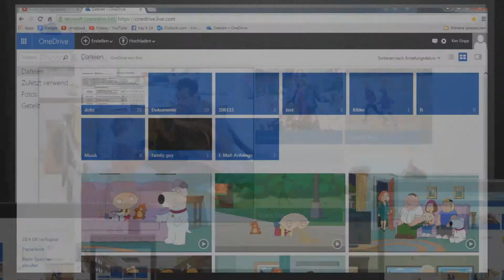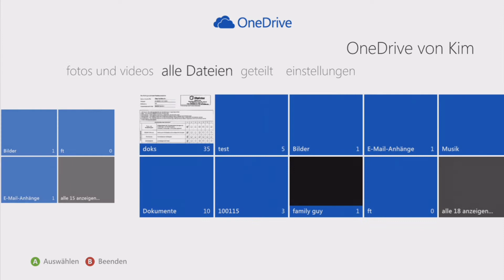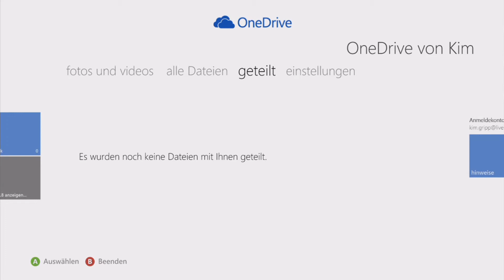Videosammlung auf Xbox streamen | xbox tutorial german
In dieser Folge schauen wir uns an wie ihr eure persönliche Videosammlung ohne PC oder Server auf eure Xbox streamen könnt!
Sowohl auf der Xbox One als auch auf der 360!